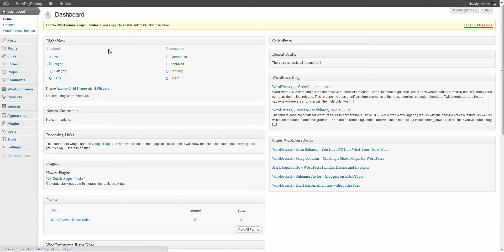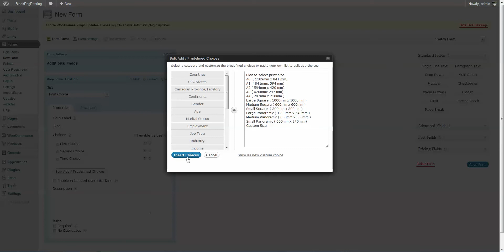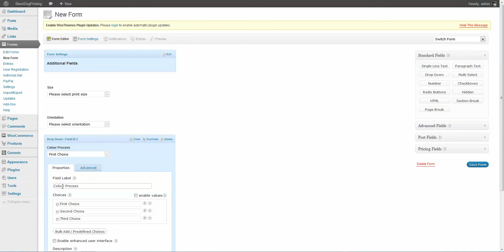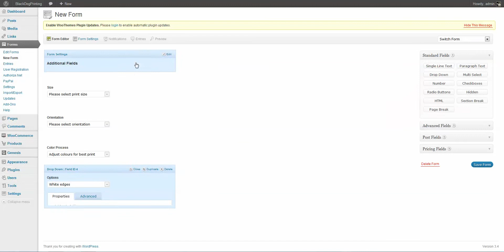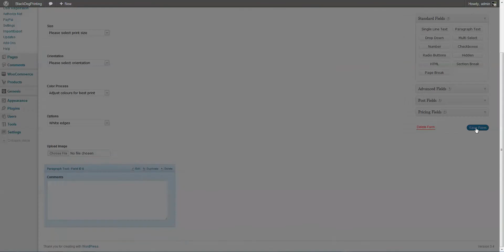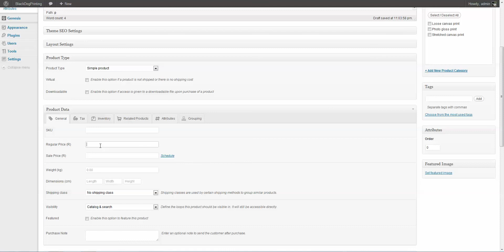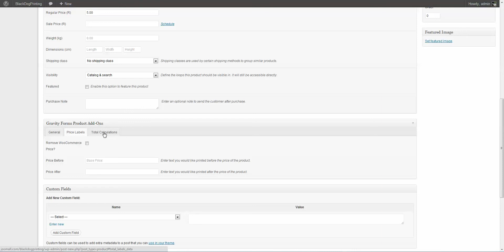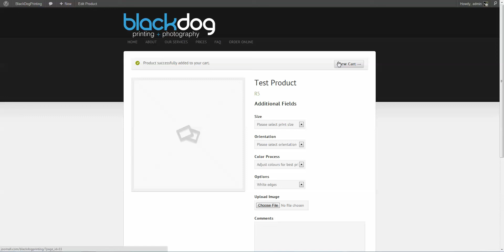How to setup Gravity Forms with WooCommerce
The guys at webdesigner-resource.com shows how to integrate the WordPress plugin Gravity Forms with WooCommerce.  Step by step example of how to create a form in Gravity Forms and then add it to a product.